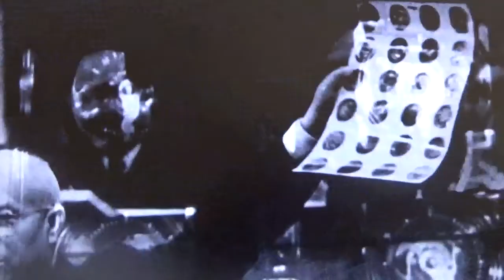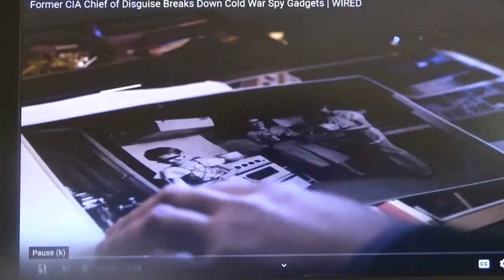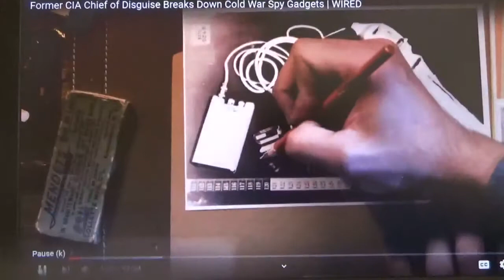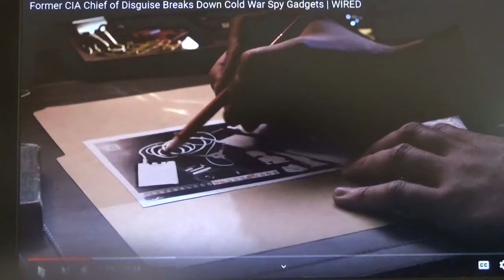C.I.A. BS No. 1 Men Dez Speaking as Chief of Disguise